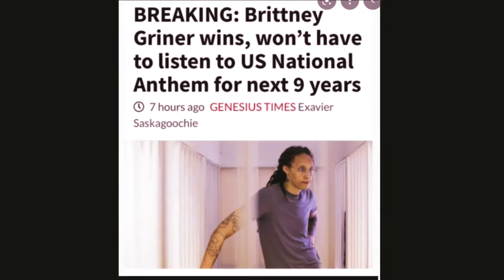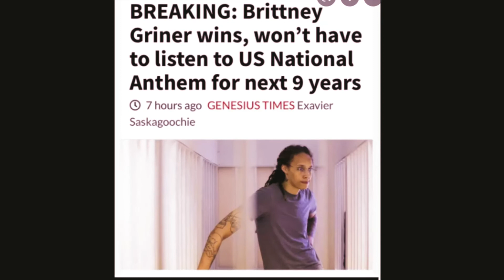brittney griner national anthem | Brittney Griner, Criticized Heavily for Her National Anthem Stance